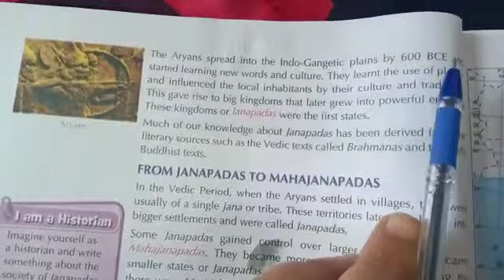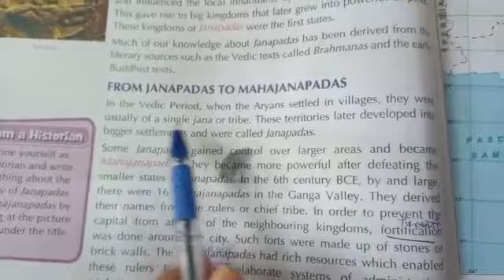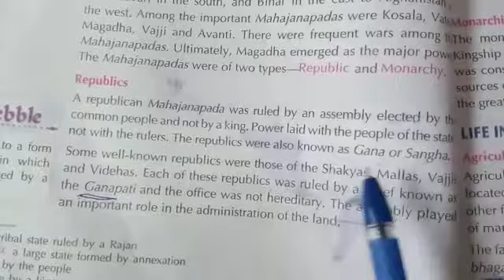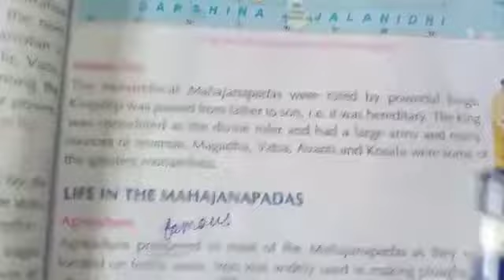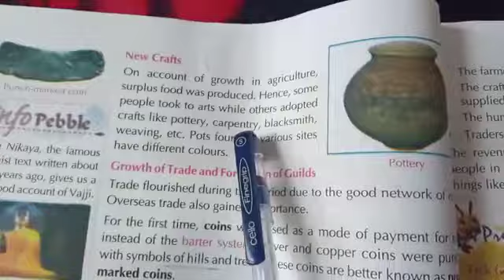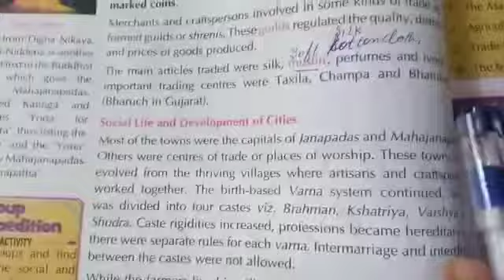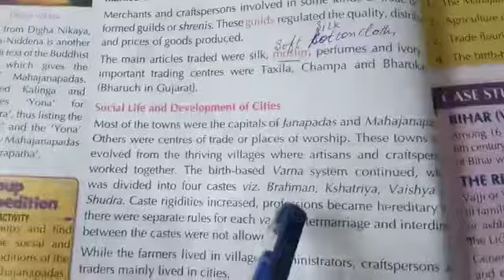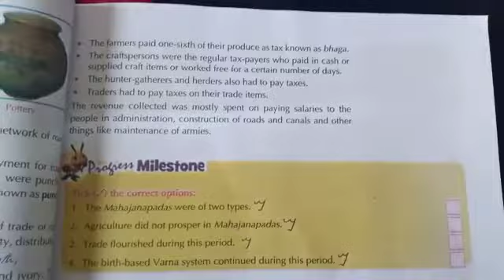Class-6th sub-S.st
22 July 2020